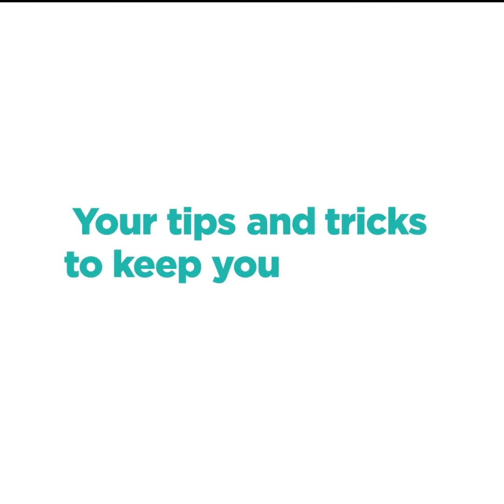How to not think of others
Sometimes you care a lot about what others think of you.
How do you not think about them?